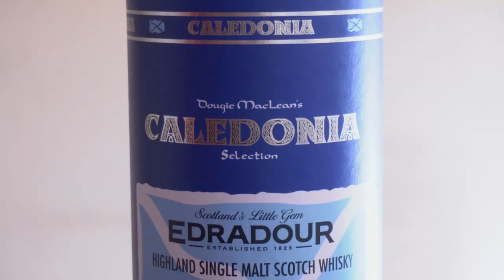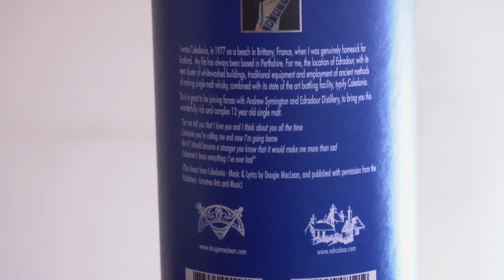Cata y reseña EDRADOUR CALEDONIA 12 AÑOS:´Un WHISKY SINGLE MALT inspirado en la música🎼 |Tito Whisky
🖐En el video de hoy les traigo la cata y reseña del whisky Edradour Caledonia de 12 años de la destilería Edradour, la cual es la destilería más pequeña de Escocia. El nombre de este single malt está inspirado en el nombre de la canción Caledonia del compositor Dougie MacLean. Como les dije en el video anterior del Edradour Distillery Edition de 10 años, me gustan mucho los productos de esta destilería de granja y a la vez son díficiles de conseguir, así que si ven un whiky Edradour, comprenlo. ¿Ya lo probaron? ¿Qué les pareció?. ¿Probaron otras etiquetas de Edradour? 🤔Pueden contarme en los comentarios. ⬇

🎁🇪🇸 Podés comprar el Edradour Caledonia acá:
-MÁS WHISKY
-Mi tienda en Amazon

Tampoco se olviden de activar la campañita 🔔 (junto al botón de suscripción) así se enteran ni bien subo un nuevo video.
A Disfrutarlo!🥃

00:00:00 Introducción
00:00:20 Historia de la destilería Edradour
00:01:59 Características del whisky Edradour Caledonia
00:03:07 Notas de cata del Edradour Caledonia
00:10:17 Conclusiones
00:11:41 Bloopers